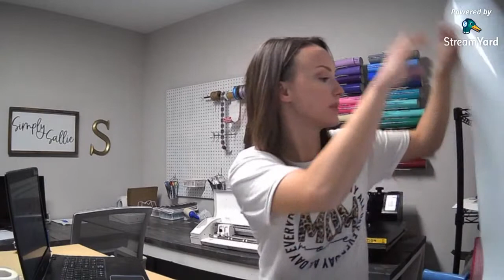LIVE! Work On Etsy Orders + Q & A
In today's live, I will be working on a few orders. I will also be there to answer any questions you may have! See you at 6:30 EST!

* Product links for everything I use on Amazon

SOCIAL:

COME JOIN MY FACEBOOK GROUP!